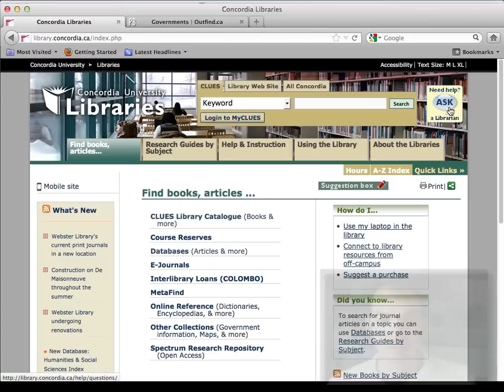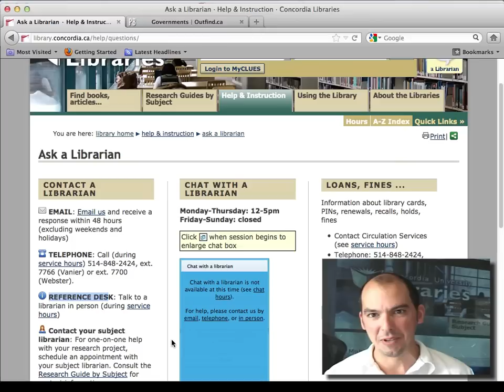Getting Help from Concordia University Libraries (and Olivier)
This video showcases how to get help from the Ask-A-Librarian service at Concordia University Libraries

File Code: BR02-3